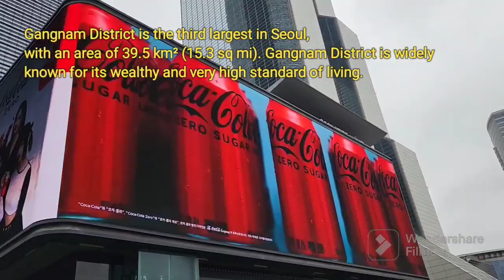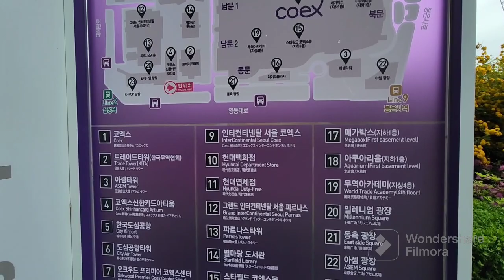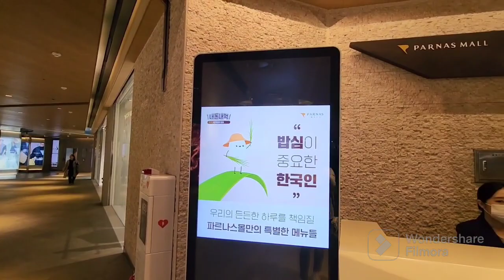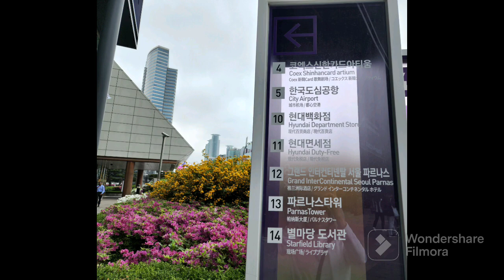Starfield Library COEX Mall Gangnam "Perpustakaan Estetik Terkenal Unik"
Starfield library the most viral in Gangnam.
Read the caption on the video, guys!